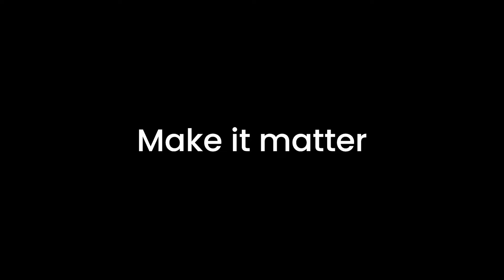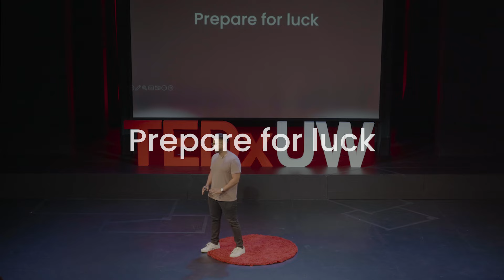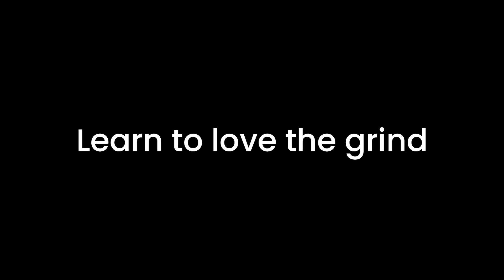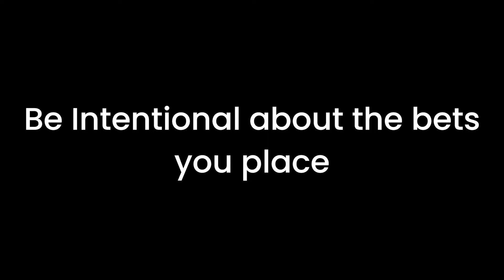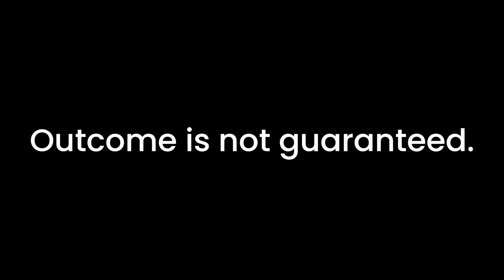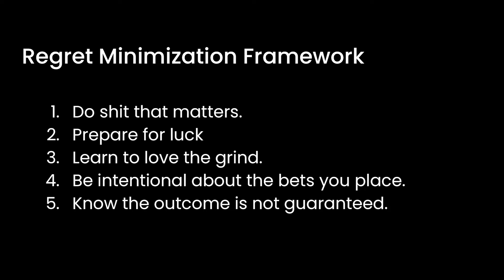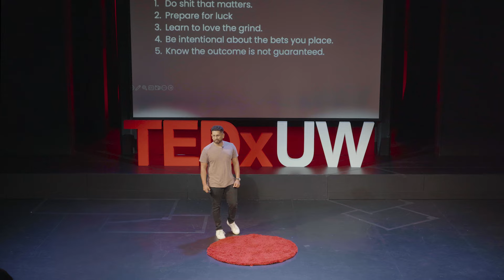Taking Unreasonable Bets | Dhananja Jayalath | TEDxUW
Dhananja Jayalath (DJ) discusses the concept of "taking unreasonable bets" for substantial progress. Drawing on personal experiences and a George Bernard Shaw quote, DJ presents a five-point framework to achieving your goals. Dhananja Jayalath is a tech industry leader who’s known for co-founding Athos, the world’s first smart clothing company. He served as chief executive officer and chief product officer of the company for a decade, where he raised $50 million in capital, was granted 20+ patents, and was named to the Forbes and Inc. 30 Under 30 lists.
Today, Dhananja serves as the vice president of product for Palmetto, a renewable energy company that is dedicated to making home energy more accessible to customers nationwide. He’s also an advisor at Nurosene (CSE: MEND), Marani, Butter and a few stealth startups. He’s been a judge and keynote speaker at Hack the North and received the young alumni of the year award from his alma mater, the University of Waterloo. This talk was given at a TEDx event using the TED conference format but independently organized by a local community.